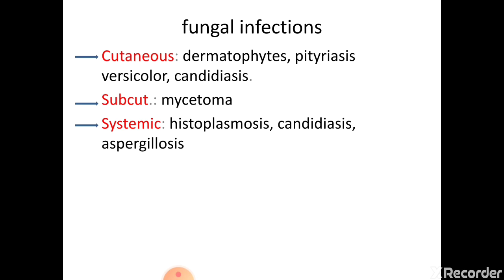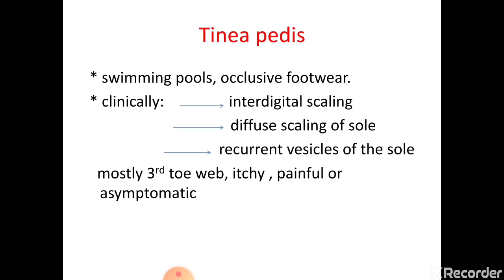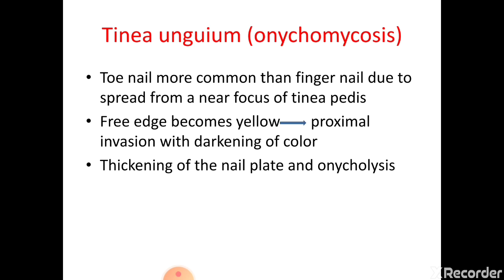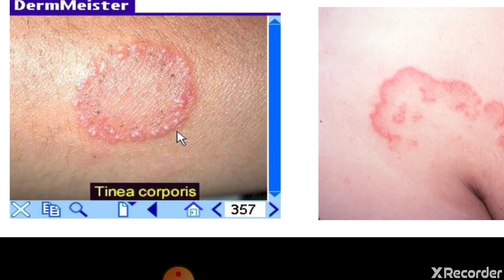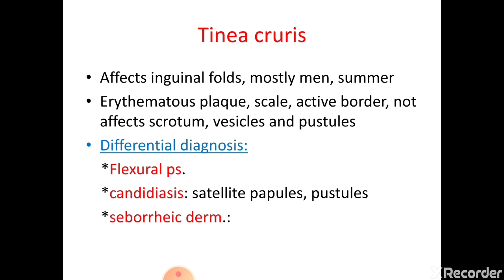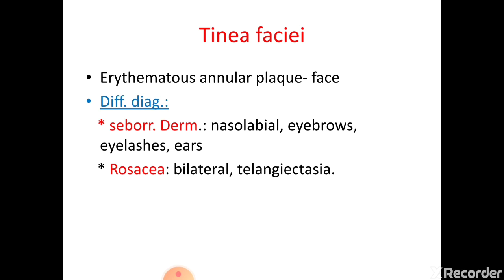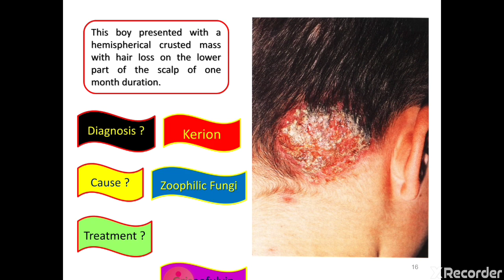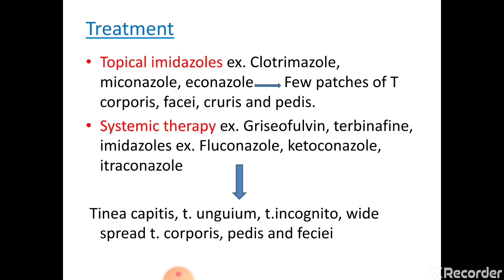fungal infection part 1